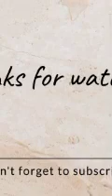gelks cake with sesame seeds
this video is about how to cook the gelks cake